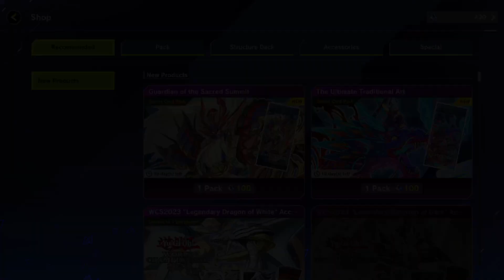Yu-Gi-Oh! Master Duel [ Part 16 ]